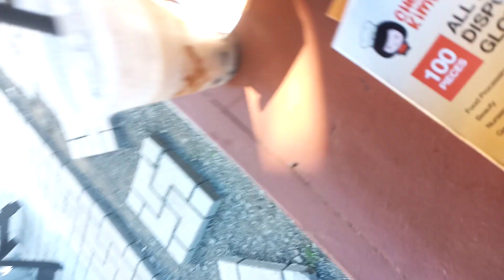SNACK TIME WITH FAM AT VVJ'S RESTAURANT YUMMY NG FOOD NILA AT MILK TEA SUPER SARAP@MARPATSVLOG@